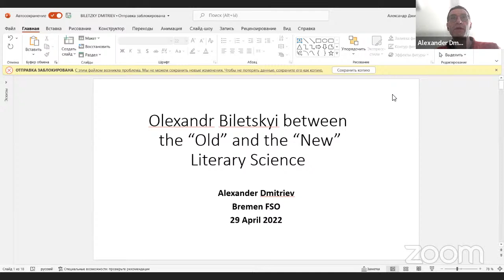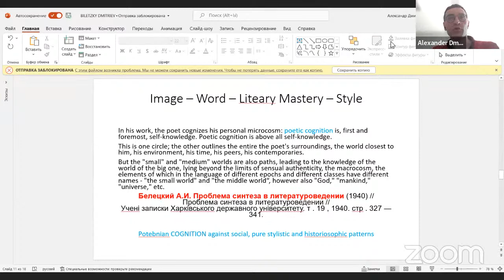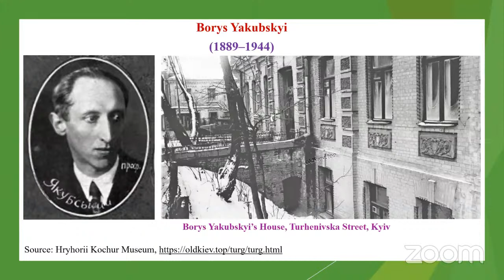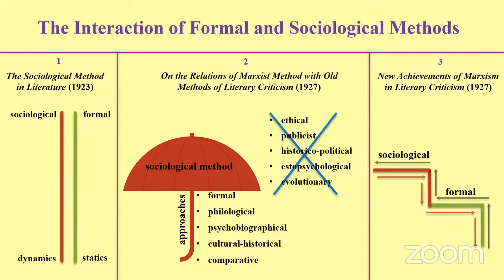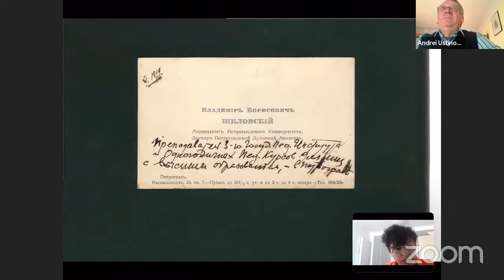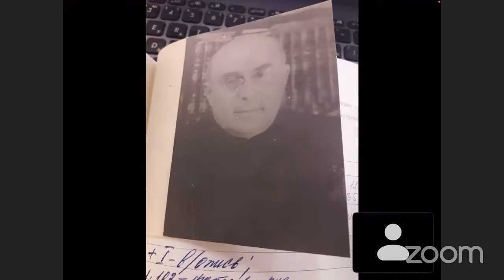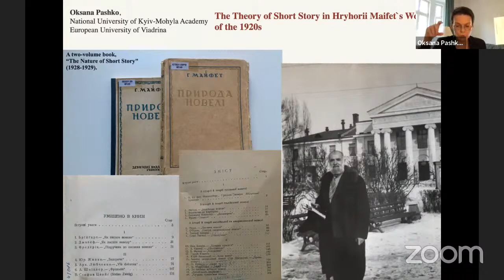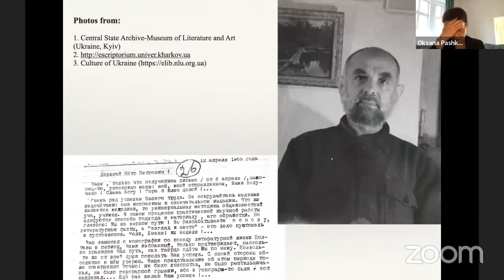100th Anniversary of Ukrainian Formalism